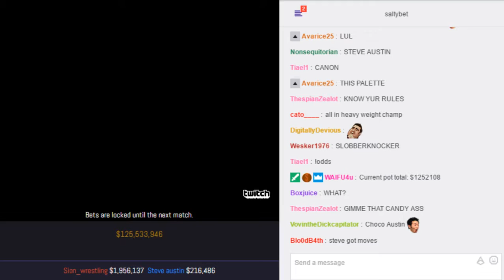SaltyBet: Sion_Wrestling Vs. Steve Austin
Sion_Wrestling($1,956,137) by Sion_love_nameless Vs. Steve Austin($216,486) by The heartburn kid at (Exhibitions) Shaker Classic 7667